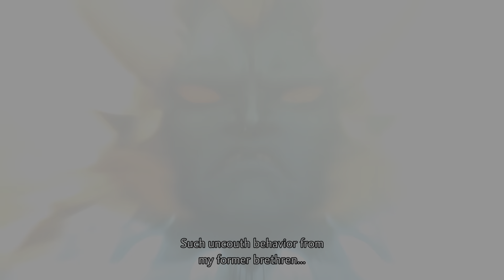WHEN LUCIFER STOPPED BY TO SAY HI 👋 👹smtv @atlus SHIN MEGAMI TENSEI V: Vengeance